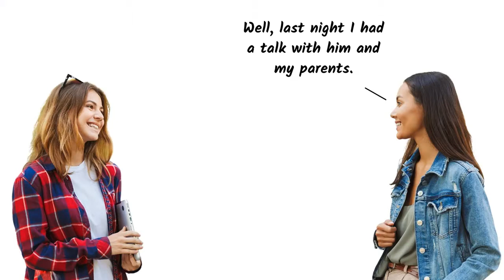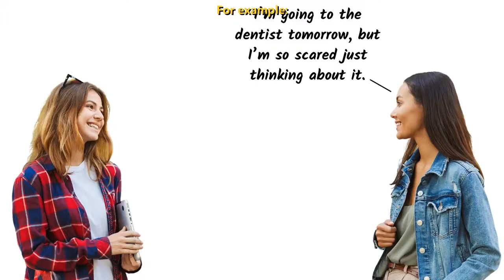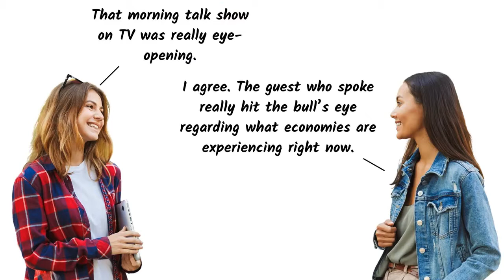Ep. 11 Animal idioms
// Ep. 11 Animal idioms  [The Idiom Subway] //
Have you ever used an animal idiom in your conversation? Want to try it out? Dive into this episode as we learn about common animal idioms you can surely use in conversations!

1. busy bee as a bee - one who is very busy and active
2. elephant in the room - an obvious major problem or issue that people avoid discussing or acknowledging
3. pig out - to eat greedily
4. scaredy-cat - a person who is easily frightened or needlessly afraid.
5. when pigs fly - used to say that one thinks that something will never happen
6. bull's eye - get something exactly right, or be on target

//About The Idiom Subway//
The Idiom Subway is a podcast designed to help you master
the world of English idioms. Like a subway train, it only takes up a few minutes of your time. You'll learn idioms - quick and easy!
This podcast series is under our main channel Easy English Daily.

//About Easy English Daily//
We make learning English easy for you! Looking for beginner-friendly English lessons? You're in the right place! With our podcast Easy English Daily, you can easily learn English and improve your speaking, listening, and writing skills.

This podcast is produced for and by Angel Explorers, an education consulting firm in Thailand.

//Come say hi! We want to hear from you//
We're on: